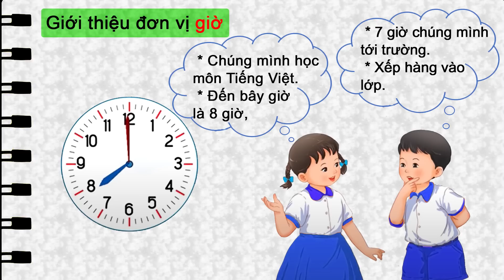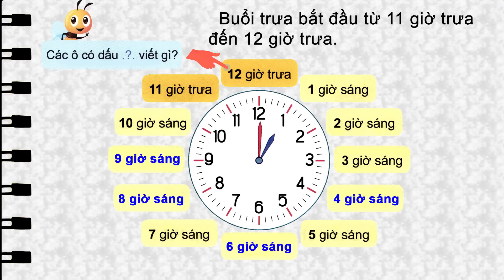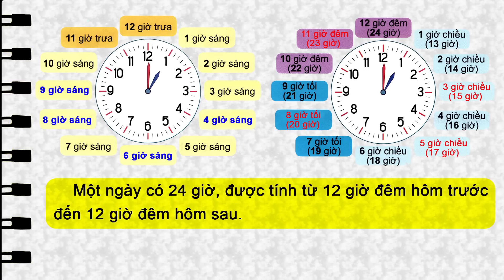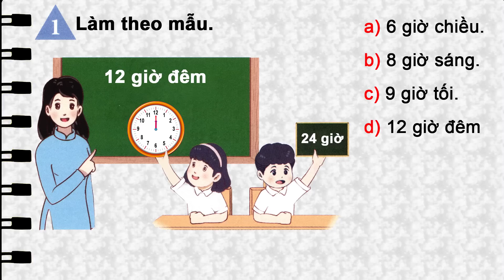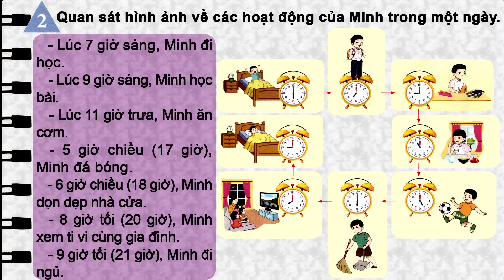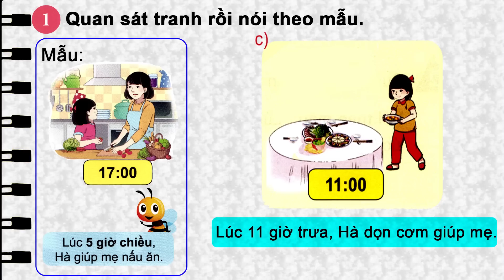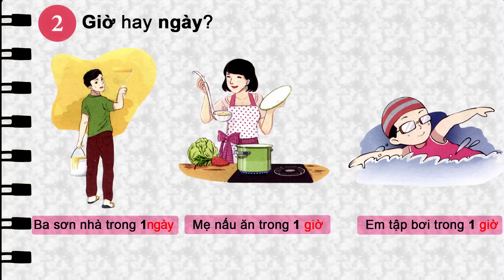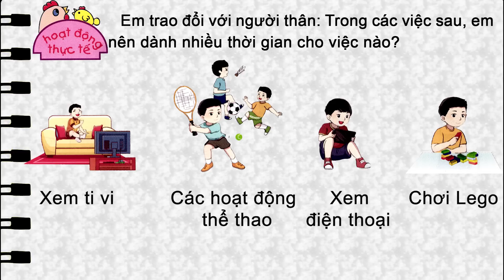Toán lớp 2 chân trời sáng tạo trang 106-109 |Ngày giờ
- Toán lớp 2 sách chân trời sáng tạo.
- Toán lớp 2 chân trời sáng tạo từ trang 106-109.
- Toán lớp 2 bài: Ngày, giờ.
- Học toán lớp 2 sách chân trời sáng tạo.